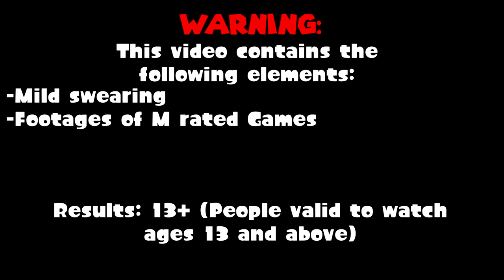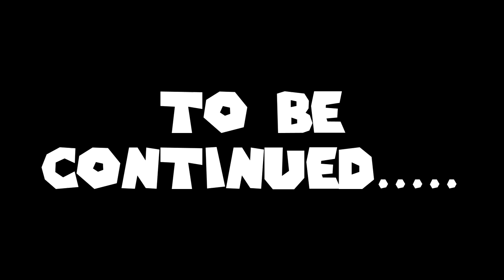Marcus' Gaming Quest: Episode 1, Quest For a PS5, Part 1, "Outta Stonks"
Marcus was bored, so he went to his nearest gaming store to get a PS5, but.

(Doom Eternal Gameplay by me)

Eminem Rap God X Super Mario Bros. 3 Starman (Mashup)
Honey B's Hive - Banjo-Tooie
Runnin' in the 80's
Spongebob Production Music Dramatic Cues